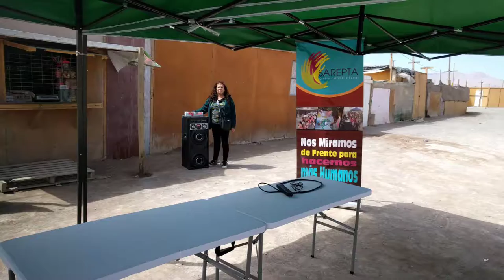Fiesta de la chilenidad en la Pobla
Hoy festejamos con los niños y los vecinos de las tomas